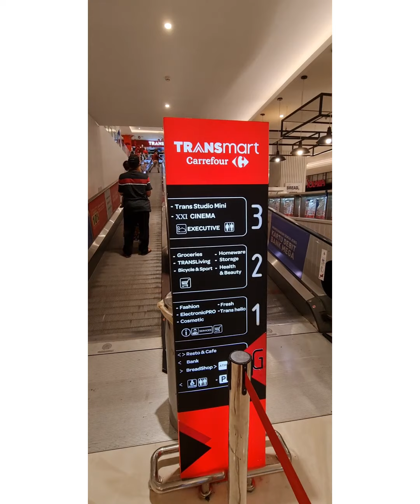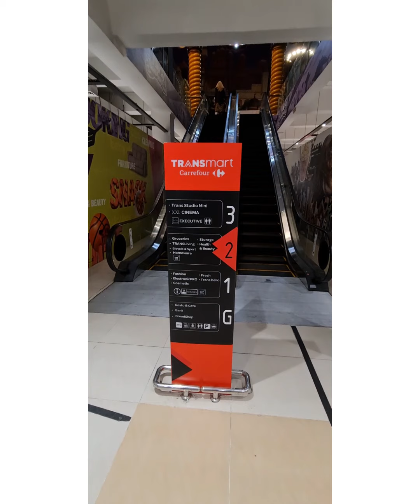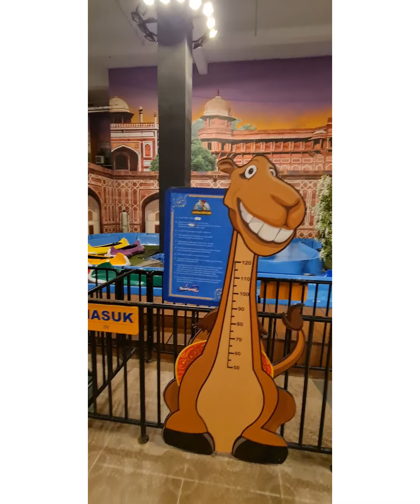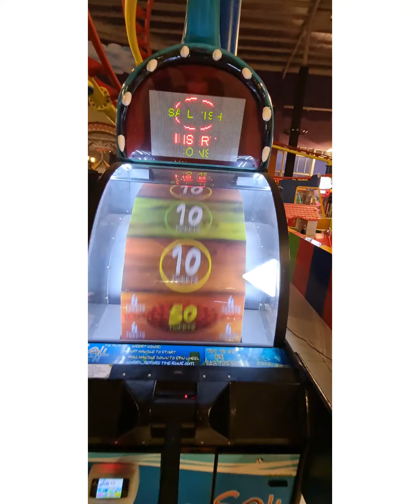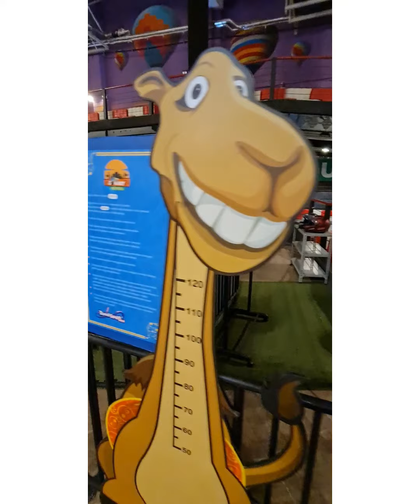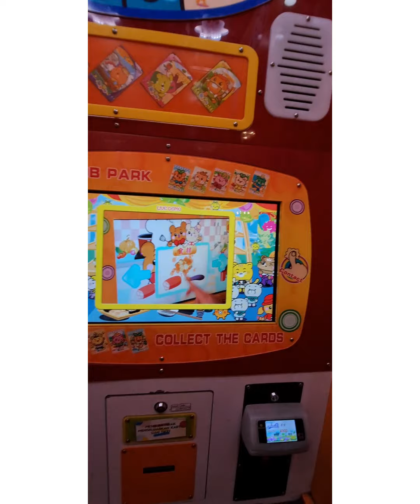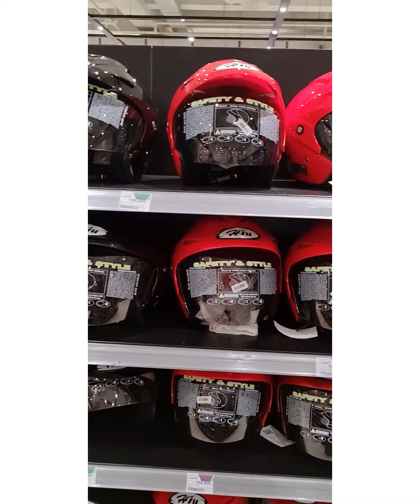jember transmart jember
Assalamualaikum guys di video kali ini kita jalan jalan lagi  dan tetap menjaga protokol kesehatan ya ikuti terus chanel kami ainie and family.

edit video#inshot
kamera